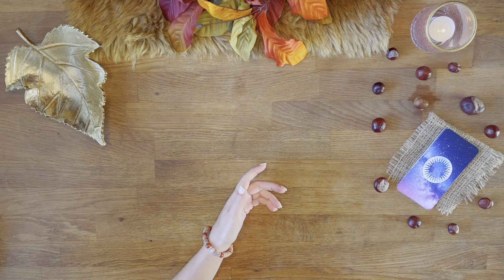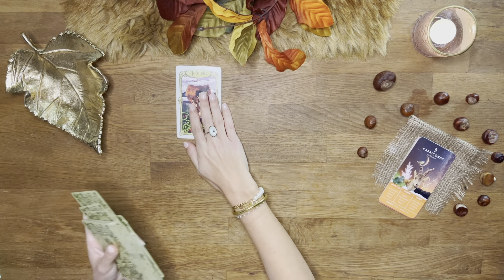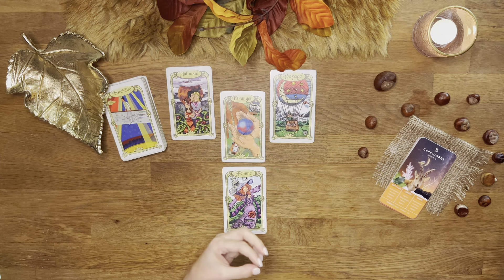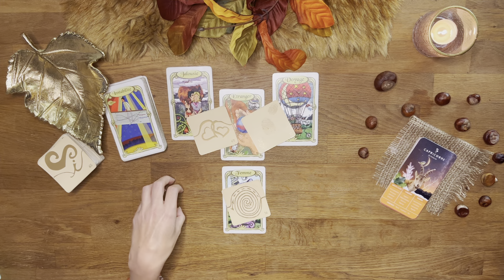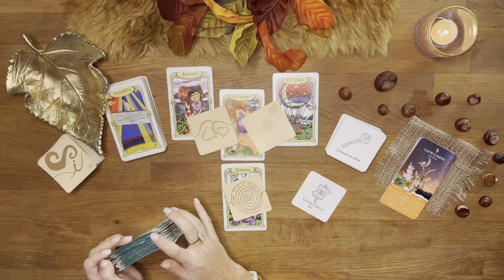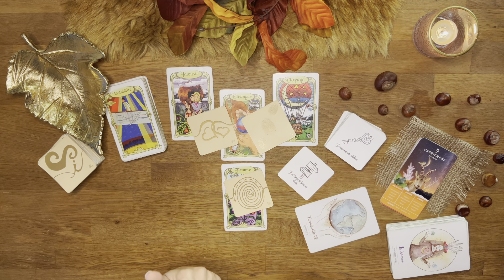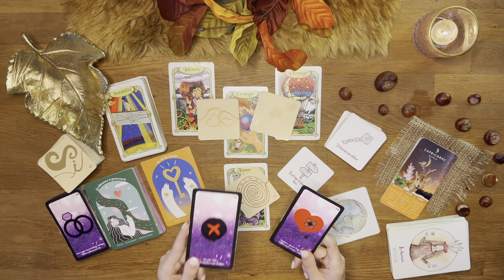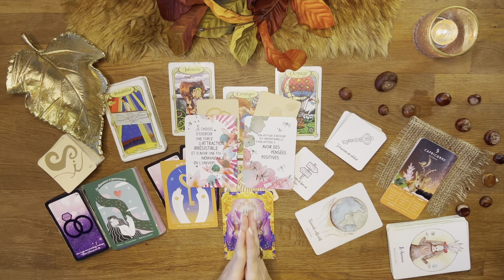♑️ Capricorne : ça bouscule pour du mieux ! 10 au 16 octobre 2022 Tirage - Guidance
03:58 Début du tirage - Bienvenue sur votre tirage Ce qui arrive à vous du mois d'octobre 2022 mes amis Capricorne !

AMIRIS

* L'oracle lunologie
* Super attractor
* Everyday Tarot
* ViceVersa Tarot